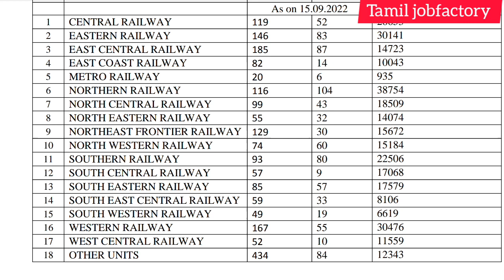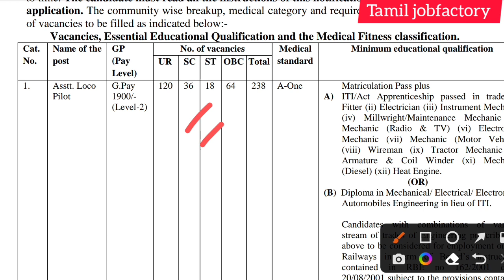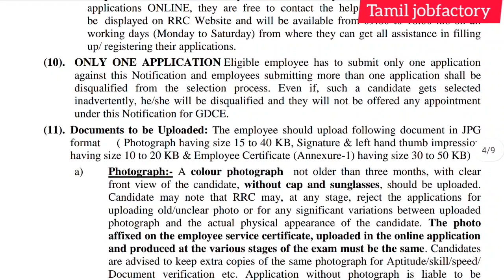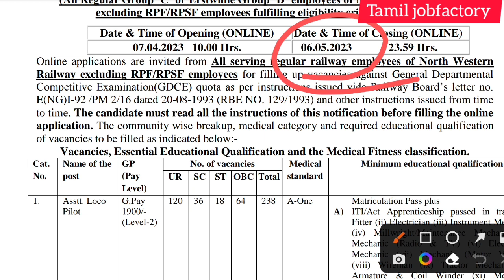Railway jobs 2023 in tamilnadu|railway recruitment 2023 in tamil|rrb jobs 2023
Rrb recruitment 2023 in tamilnadu/railway jobs 2023 in tamilnadu